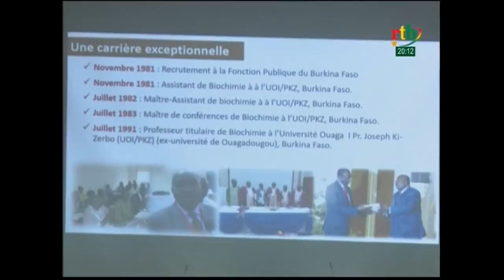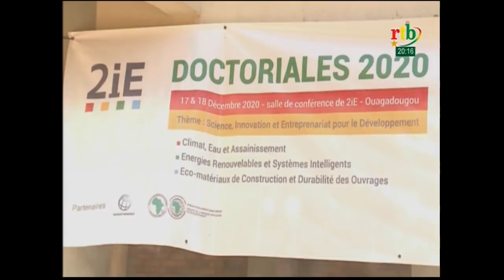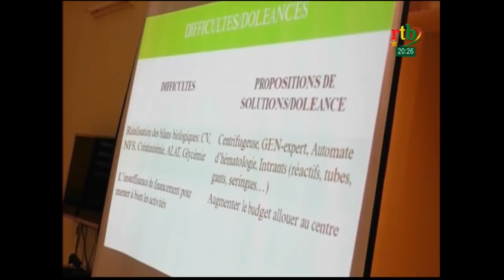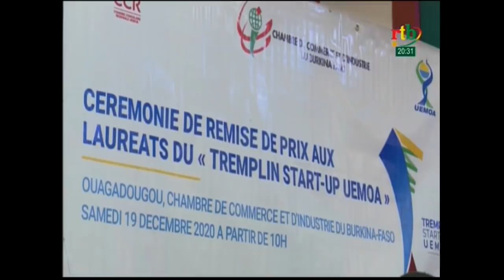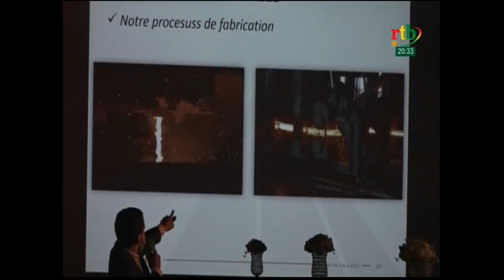rtb/ JT de 20h du 21 décembre 2020